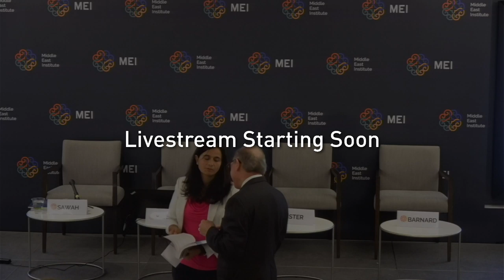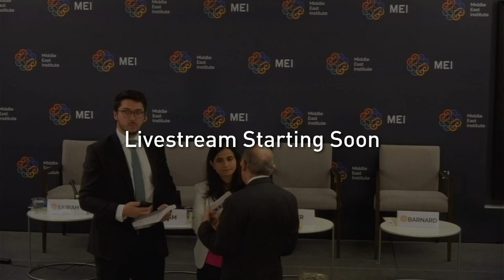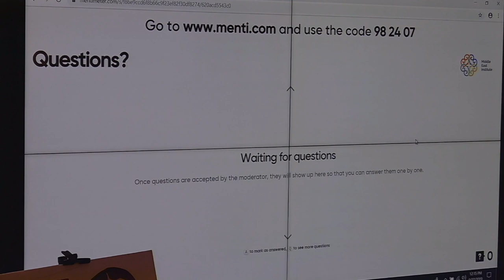War Crimes in Syria: Identifying Perpetrators and Seeking Justice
The Middle East Institute (MEI) is pleased to host a joint panel with the Pro-Justice to launch the new book, Blacklist: Violations Committed by the Most Prominent Syrian Regime Figures and How to Bring Them to Justice.

Blacklist identifies and provides detailed information on nearly 100 individuals accused of committing war crimes and crimes against humanity in Syria over the past eight years. The book also sheds light on the crimes themselves and outlines potential political and judicial avenues available to bring the perpetrators to justice.

A panel of experts will delve into prospects for promoting transitional justice and accountability in Syria as part of any post-conflict scenario.